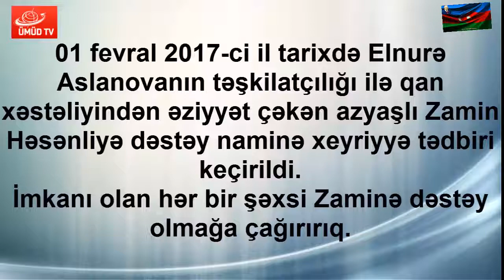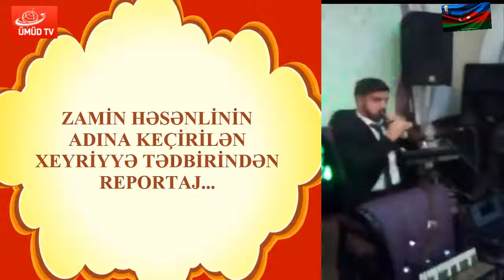ZAMİN HƏSƏNLİYƏ DƏSTƏK ÜÇÜN XEYRİYYƏ TƏDBİRİNDƏN REPORTAJ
KANALA ABUNƏ OL, İLK SƏN İZLƏ !
Daimi bizimle olun